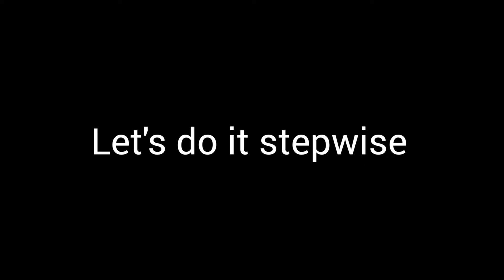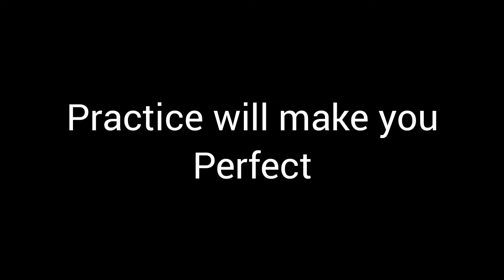Avoiding the racoons in walk master!?!? 🤔🤔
Racoons are one of the most crazy and annoying obstacles in most of the levels, well even after mastering the game it's hard so lets see if there is possibly any way to do that WalkMaster​ Classic​